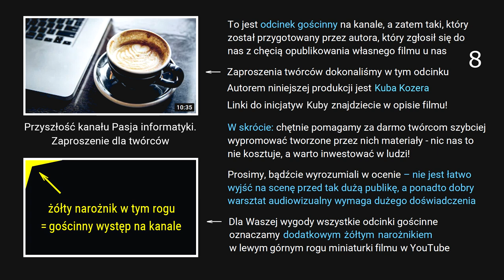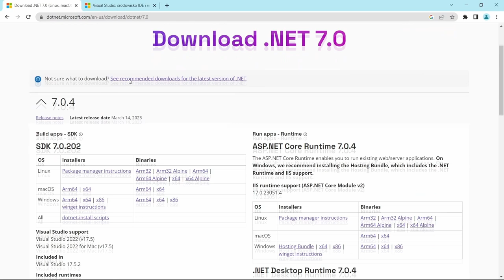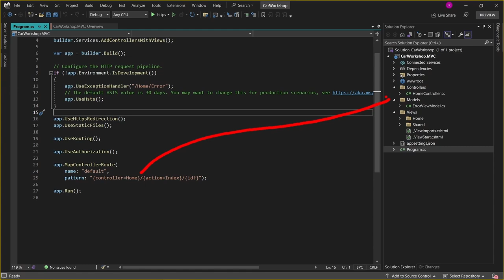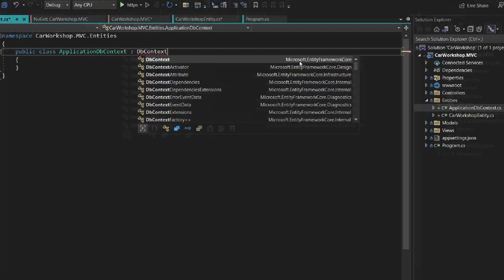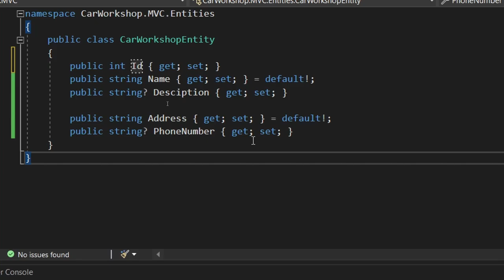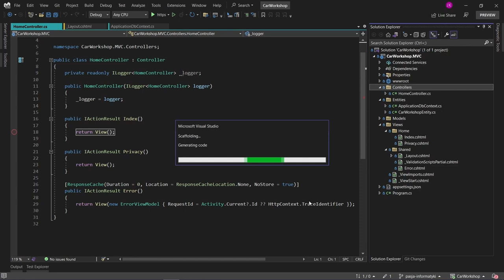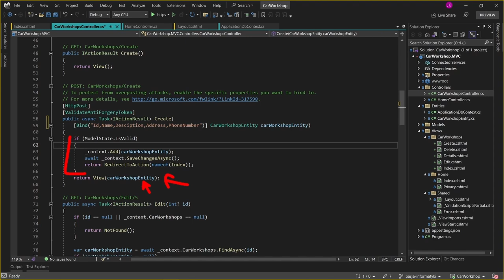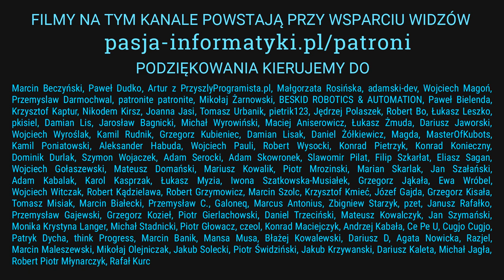ASP.NET MVC - Tworzenie aplikacji internetowych - Fullstack Developer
Odcinek gościnny na temat MVC ASP.NET, przygotowany przez Kubę Kozerę z kanału Fullstack Developer. Zachęcamy do sprawdzenia inicjatyw Kuby - linki znajdziecie poniżej. Dodatkowo, Kuba chętnie odpowie na Wasze pytania w komentarzach - jeżeli macie więc jakąś pomocną sugestię, wątpliwość albo pytanie - piszcie śmiało pod filmem!

🕐 TIMESTAMPS (CHWILE CZASOWE):

00:00 Wstęp
00:35 Powitanie autora
01:42 Omówienie projektu docelowego
03:48 Wzorzec projektowy MVC
07:13 Setup projektu bazowego
16:53 Setup Entity Framework
32:23 Implementacja akcji CRUD

Jeżeli masz ochotę zobaczyć więcej naszych filmów, podcastów i artykułów w coraz lepszej jakości, to zachęcamy do pozostawienia subskrypcji. Można także wesprzeć nasze działania w sieci drobną kwotą za pośrednictwem profilu Patronite lub donacji. Zachęcamy do odwiedzenia prowadzonych przez nas witryn oraz do polubienia fanpage'u Pasji informatyki na Facebooku